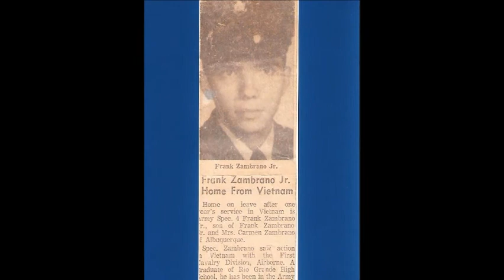In Loving Memory of ✞❤ Frank Zambrano Jr. June 7, 1946 - May 19, 2014 ❤✞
In Loving Memory of ✞❤ Frank Zambrano Jr. June 7, 1946 - May 19, 2014 ❤✞ We Love, and Miss You So Much!!!